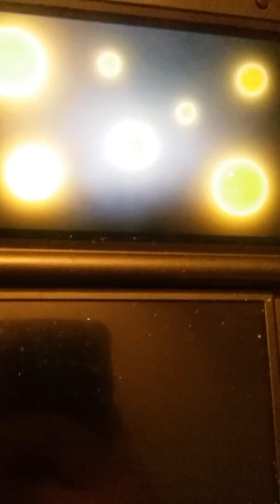Dragon ball fusions gameplay ssjblue vejeta Vejetos kammaha